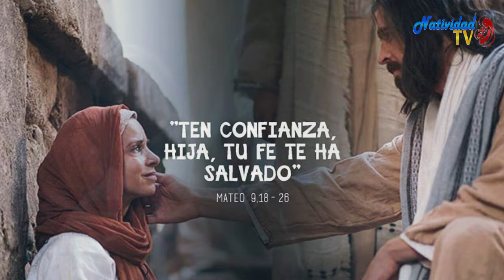EVANGELIO DE HOY. Lunes 6/7/2020 Pbro. JUAN CARLOS GOMEZ YANEZ